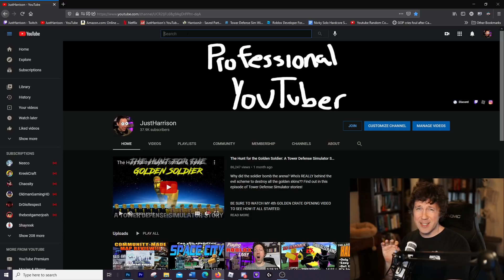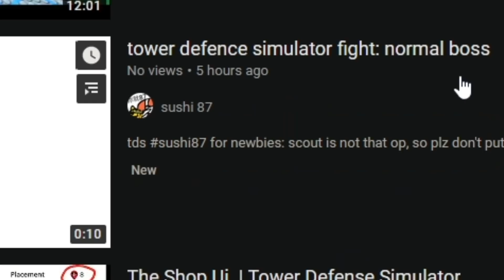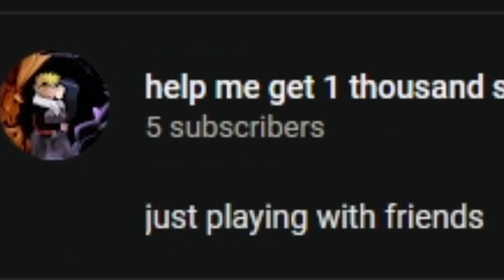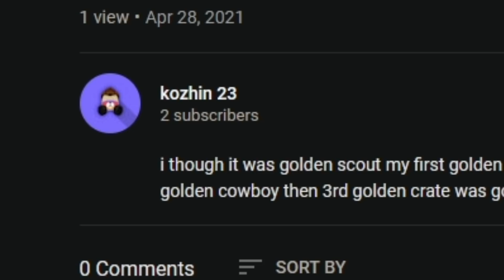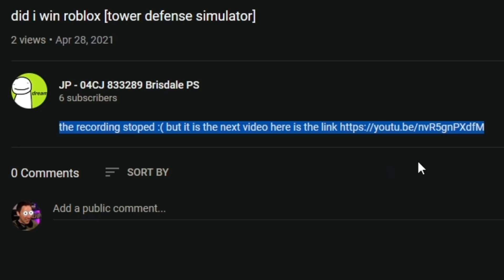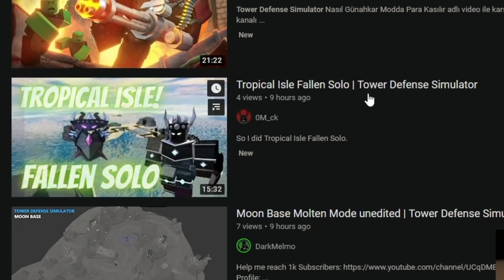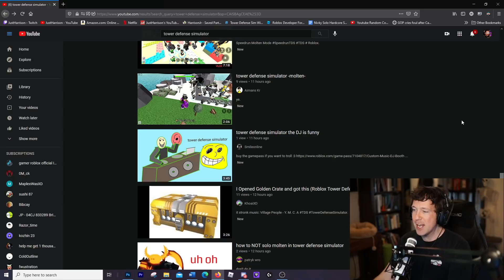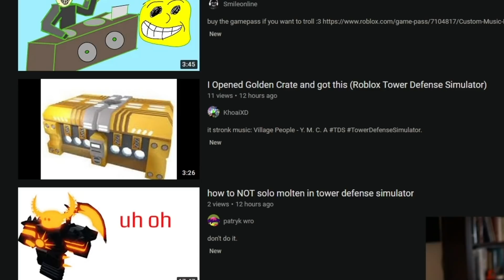Watching Tower Defense Simulator YouTube videos with ZERO VIEWS!! (ROBLOX)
I wondered what kind of TDS content was on YouTube that nobody was watching, so I went to find out, and you are NOT gonna believe what happened!!!

SHOUTOUT TO MY AMAZING LEVEL 5 YOUTUBE MEMBERS:
Rex567dooho
Kage Robert Nagle of the Akuma clan